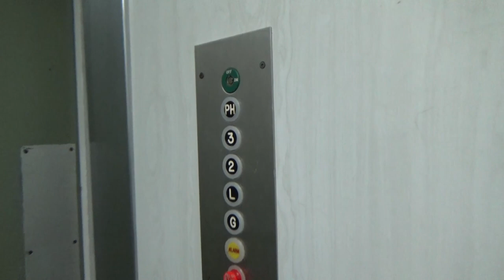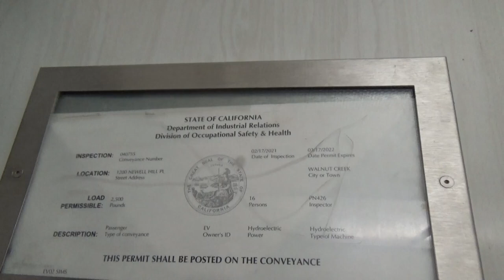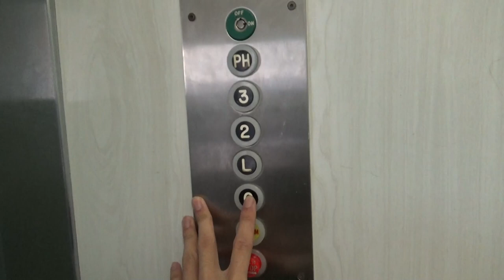Awesome Vintage Home Hydraulic Swing Door Elevator - Newell Vista Apartments - Walnut Creek, CA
[Recorded 1-12-22] Upon entering this apartment building, I was expecting a swing door but not expecting a swing door with a vintage mod! This was originally a Home elevator with Arrowhart buttons but the COP was replaced with Inland buttons! They almost look like CJ Anderson but I don't think they are. They have a mushy feeling that Inland buttons have. The original call stations are still there which is nice to see. The motor was replaced at some point but it sounds really nice. Cool elevator indeed.

Technical Specifications

ELEVATOR BRAND
   Original Installer: Home
   Modernizer: Unknown
YEAR INSTALLED: 1964
FIXTURES (ORIGINAL)
   Call Stations: Arrowhart
   COP: Arrowhart
FIXTURES (MODDED)
   Call Stations: N/A
   COP: Inland
DOORS
   Type: Swing-door/two-speed
   Equipment: GAL
   Safety: N/A
MACHINE
   Drive: Hydraulic
   Type: Submersible
CAPACITY
   Pounds: 2500
   Persons: 16
CHIMES: N/A
INDICATOR: N/A
PHONE: N/A
FLOORS SERVED: G, L, 2-3, PH
# OF ELEVATORS: 1
ORIGINAL FIXTURES: Call stations